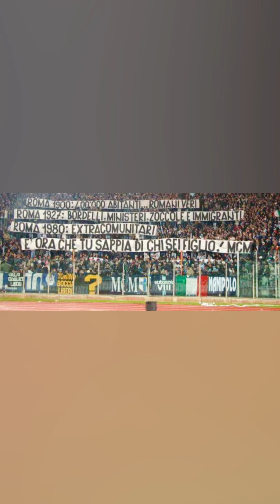Lazio Club Svizzera & Friends - Tifosi, Sodalizio e Ultras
𝔽𝕆ℝℤ𝔸 𝕃𝔸ℤ𝕀𝕆,
ℙ𝔸𝕊𝕊𝔸ℕ𝕆 𝕀 ℂ𝔸𝕃ℂ𝕀𝔸𝕋𝕆ℝ𝕀, ℙ𝔸𝕊𝕊𝔸ℕ𝕆 𝕀 ℙℝ𝔼𝕊𝕀𝔻𝔼ℕ𝕋𝕀, ℙ𝔸𝕊𝕊𝔸ℕ𝕆 𝕀 𝔻𝕀ℝ𝕀𝔾𝔼ℕ𝕋𝕀, ℙ𝔸𝕊𝕊𝔸ℕ𝕆 𝔾𝕃𝕀 𝔸𝕃𝕃𝔼ℕ𝔸𝕋𝕆ℝ𝕀, 𝕃𝔸 ℕ𝕆𝕊𝕋ℝ𝔸 𝕀𝔻𝔼𝔸 𝔻𝕀 𝕃𝔸ℤ𝕀𝕆, ℕ𝕆ℕ ℙ𝔸𝕊𝕊𝔼ℝ𝔸̀ 𝕄𝔸𝕀,
𝕃𝔸 ℕ𝕆𝕊𝕋ℝ𝔸 𝕊𝕋𝕆ℝ𝕀𝔸, 𝕃𝔸 ℕ𝕆𝕊𝕋ℝ𝔸 𝕋ℝ𝔸𝔻𝕀ℤ𝕀𝕆ℕ𝔼, 𝕀𝕃 ℕ𝕆𝕊𝕋ℝ𝕆 ℙ𝕆ℙ𝕆𝕃𝕆 ℝ𝕀𝕄𝔸ℝℝ𝔸̀ 𝕀𝕄ℙℝ𝔼𝕊𝕊𝕆 ℙ𝔼ℝ 𝕊𝔼𝕄ℙℝ𝔼 ℕ𝔼𝕃 𝔽𝕀ℝ𝕄𝔸𝕄𝔼ℕ𝕋𝕆 𝔹𝕀𝔸ℕℂ𝕆ℂ𝔼𝕃𝔼𝕊𝕋𝔼, 𝔼 𝕊ℂ𝕆𝕃ℙ𝕀𝕋𝕆 𝕀ℕ 𝕆𝔾ℕ𝕌ℕ𝕆 𝔻𝕀 ℕ𝕆𝕀!